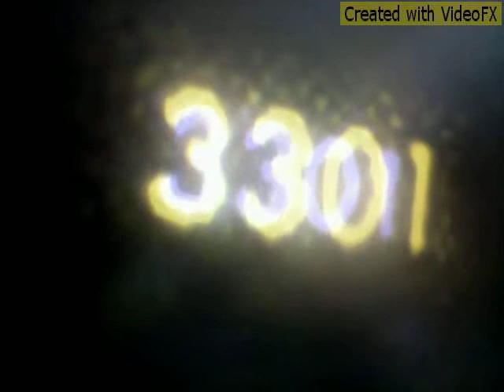EVERYWHERE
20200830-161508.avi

..a houSe Divided by InfesTation must be raised